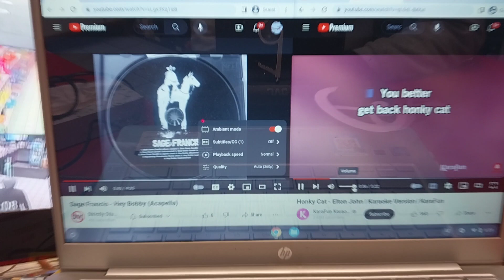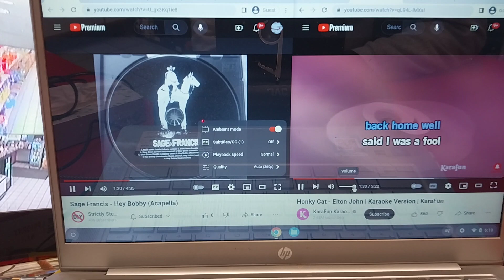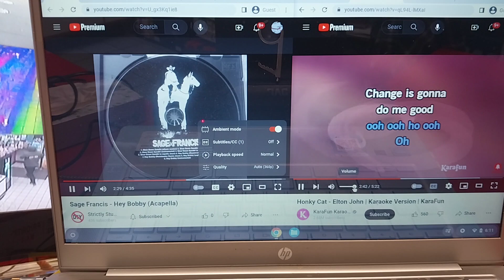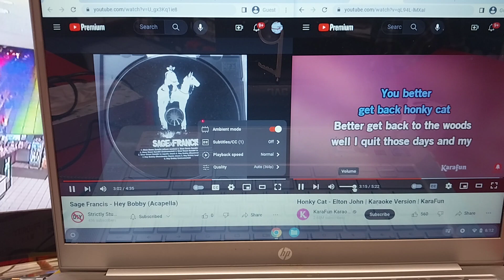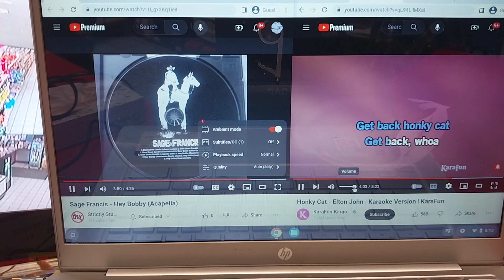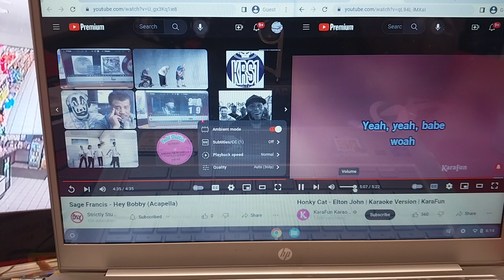Sage Francis & EltonJohn ~ hey Bobby/honky cat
2/13